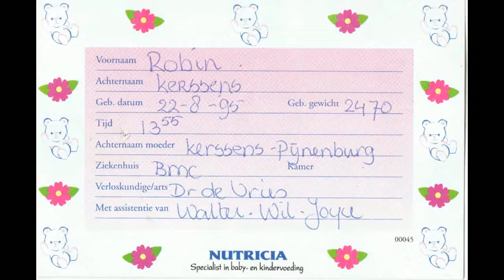Jan Smit - Niemand zo trots als wij (1995 Geboorte van Robin)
De geboorte van Robin, augustus 1995... wat begon als een grote schok kwam toch goed toen we haar in onze armen konden sluiten... Nu(2024) is Robin op d'r zelf gaan wonen. 29 jaar oud alweer!